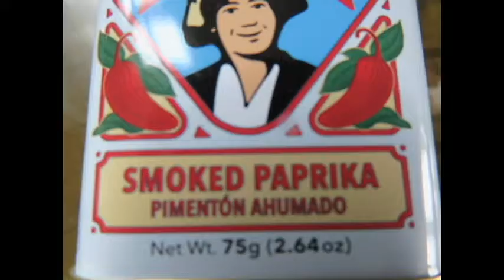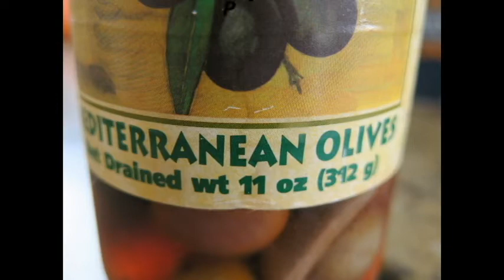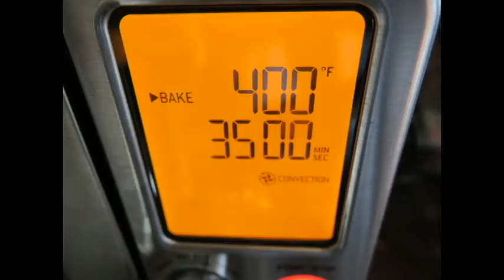Spiced Meat Pie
Looks complicated but easy to make, this satisfying pie is filled with North African spiced ground meat. A perfect dinner recipe or for a special occasion.

MY RECOMMENDED COOKWARE FOR SET FOR BEGINNER COOKS (A WHOLE SET FOR $60!)